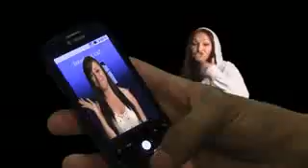Videos(318)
From gallery